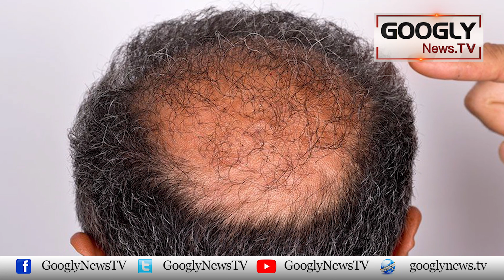Mardoen Ko Ganja Honay Sai Bachnay Kai Liyay Kya Karna Chahiye? | Googly News TV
Mardoen Ko Ganja Honay Sai Bachnay Kai Liyay Kya Karna Chahiye?